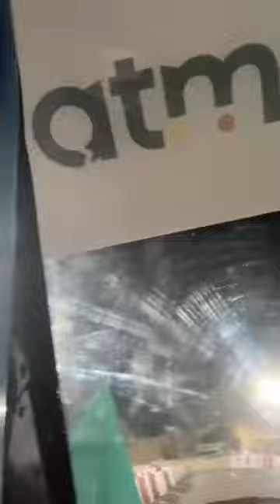Messina - De Luca: Smart elettrica guidata da Alessandro casella ... (23.10.21)